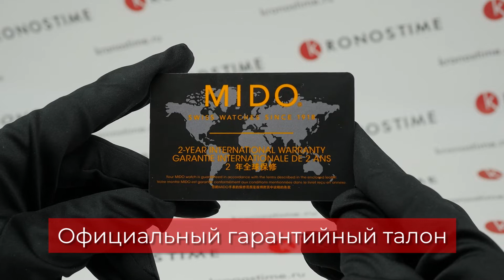Mido Baroncelli Signature M037.407.11.051.01 обзор часов - KronosTime.RU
KronosTime - официальный магазин Mido, рассрочка без переплаты, официальная гарантия 2 года, бесплатная доставка по всей России, оплата при получении после осмотра.